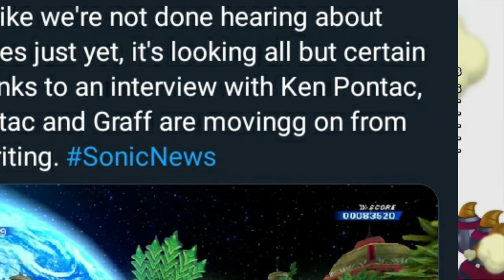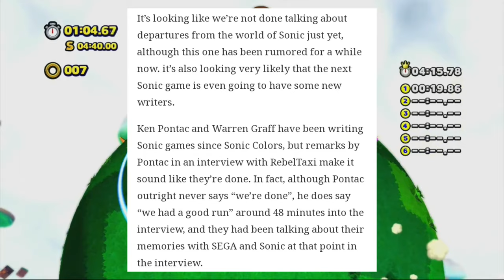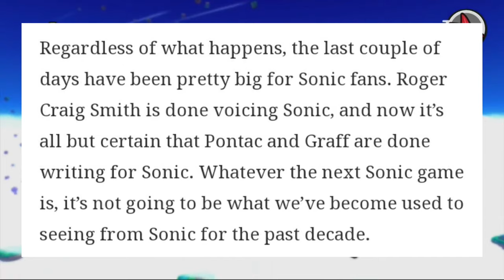Pontac and Graff... Are Gone?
What's up people, in today's video, we take a look at the possibility of Pontac and Graff no longer writing for the Sonic games!

Gameplay By SonicJGB